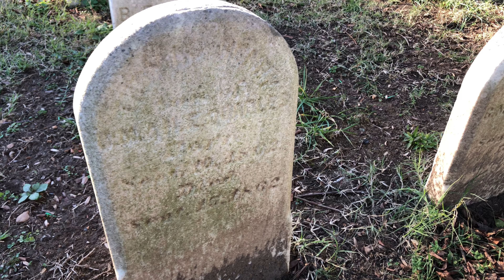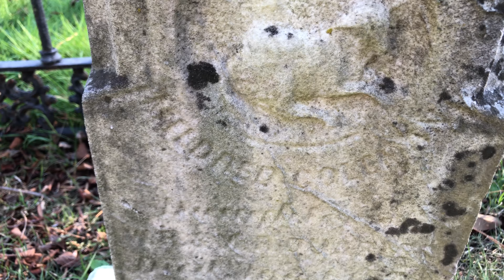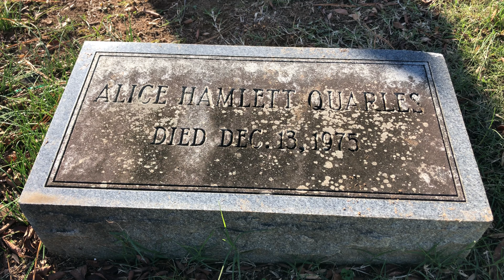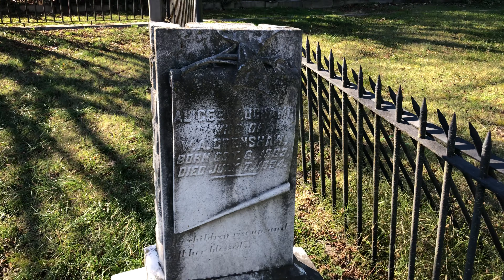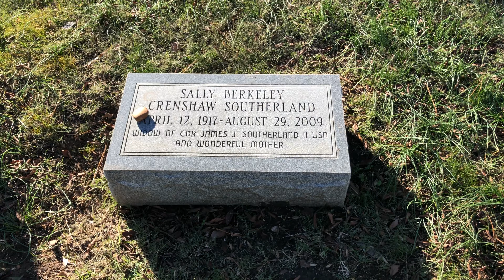Hollywood Cemetery - T.D. Quarles Family Plot - Richmond, VA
Hollywood Cemetery in Richmond, Virginia is a giant, beautiful cemetery. In an effort to figure out how to present this masterpiece, I decided to focus on some of the individual family plots within the cemetery. This is the T.D. Quarles Family Plot.